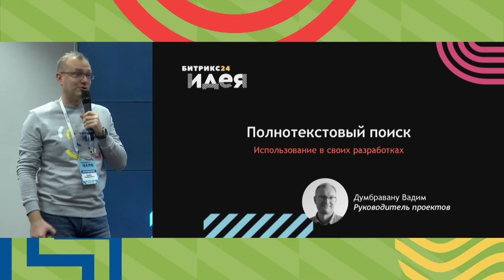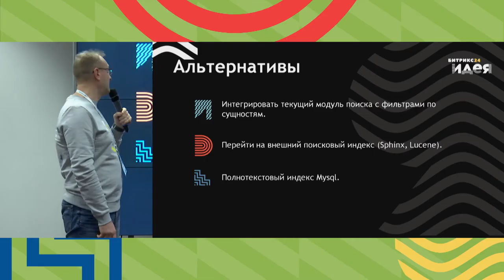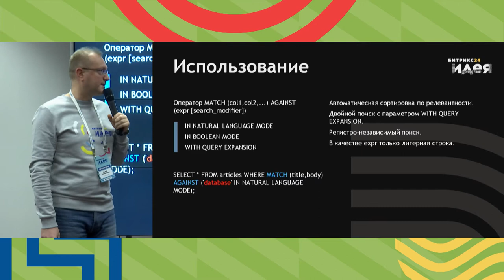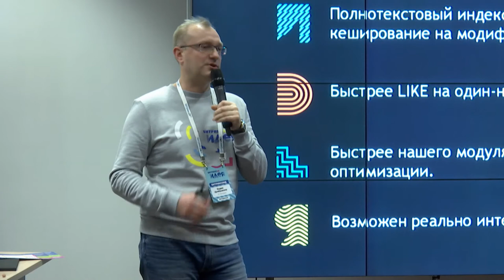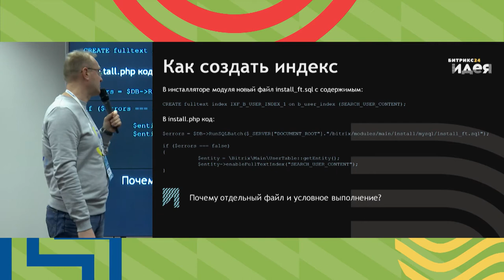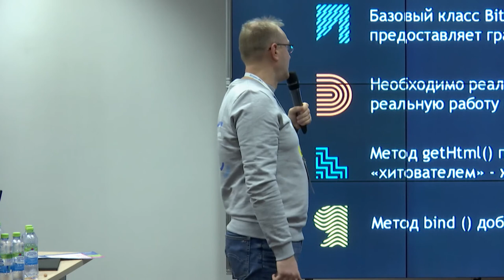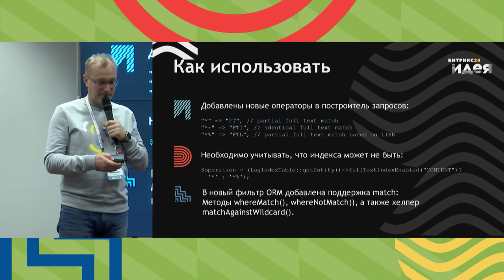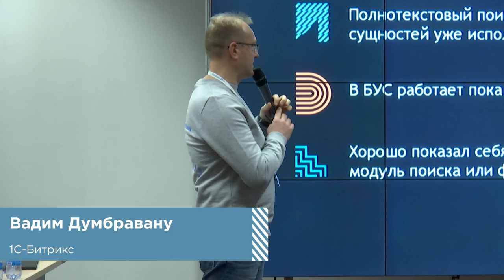Использование полнотекстового поиска в своих разработках. Вадим Думбравану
Как использовать полнотекстовый поиск в своих разработках.